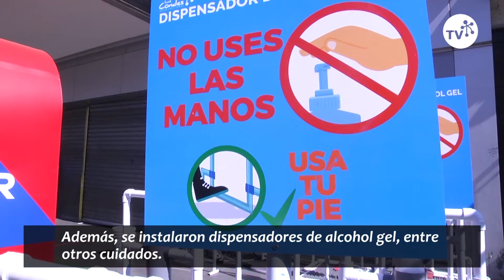plan piloto apumanque